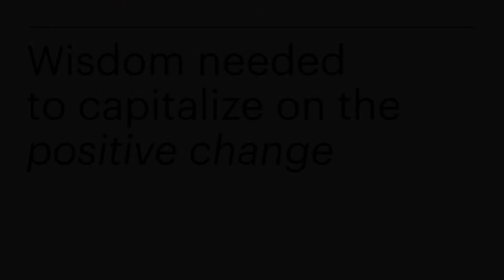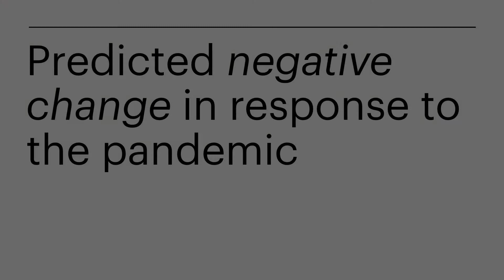Dacher Keltner responds to five questions about the World after Covid - 6 July, 2020.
This interview is part of the larger series of conversations with world leaders in behavioral & social sciences, who documented their forecasts and advice for the post-pandemic future.

0:00 Predicted positive change in response to the pandemic.
1:56 Wisdom needed to capitalize on the positive change.
3:09 Predicted negative change in response to the pandemic.
5:23 Wisdom needed to overcome the negative.
7:09 One piece of wisdom to make it through the pandemic.

Dacher Keltner is a Professor of Psychology at UC Berkeley, US, and director of the Greater Good Science Center. He has authored numerous books and several hundred scientific articles on the biological and evolutionary origins of compassion, humility, power, and inequality. He has won research, teaching, and service awards, and has consulted for Apple, Google, and the Center for Constitutional Rights.